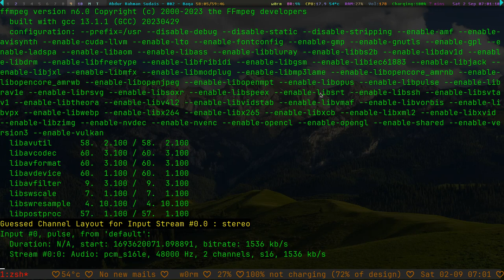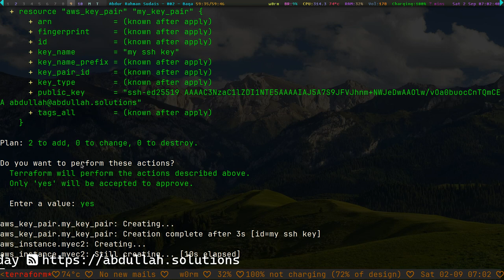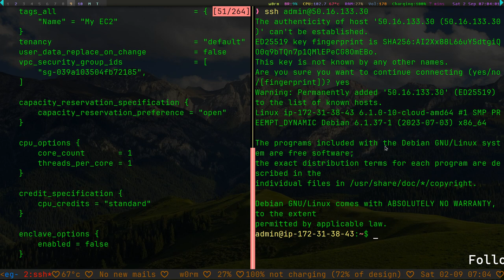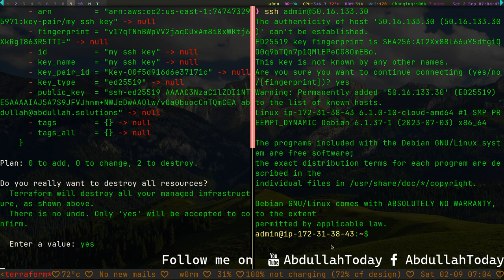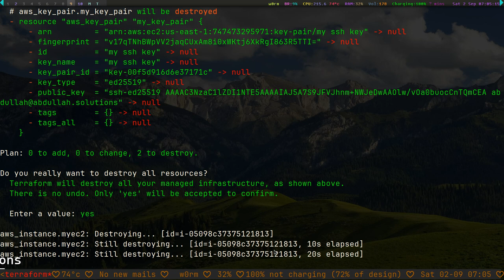How to create an EC2 using Terraform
In this video, I have shown how you can create and destroy an Amazon EC2 using Terraform with your ssh public key added to it.